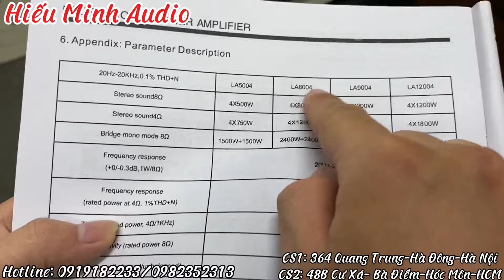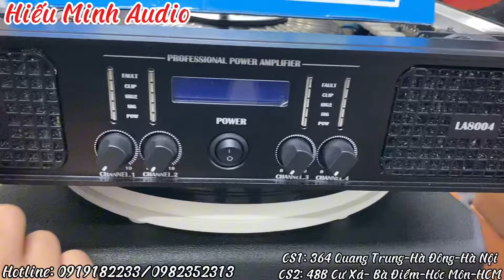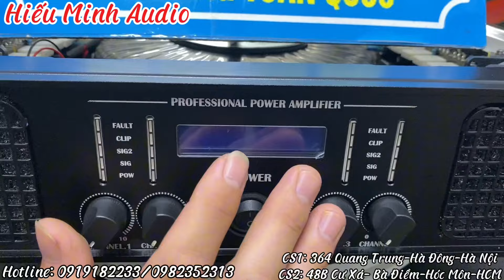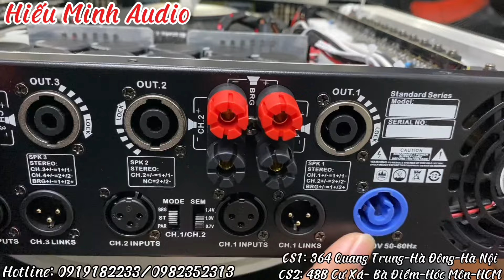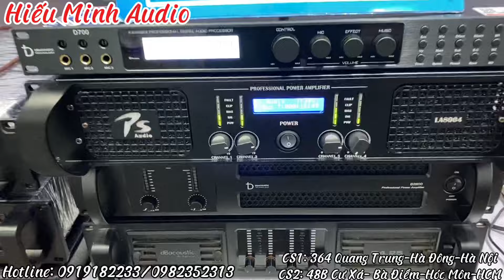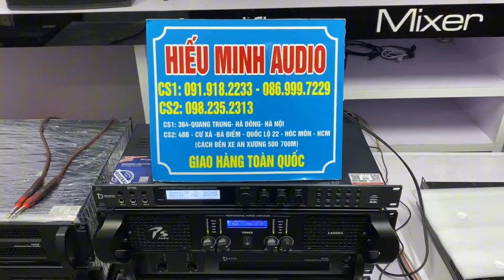Giá tốt nhất.Cục đẩy PS LA8004 .Cục đẩy cao cấp 4 kênh tiếng quá đã LH:0919182233